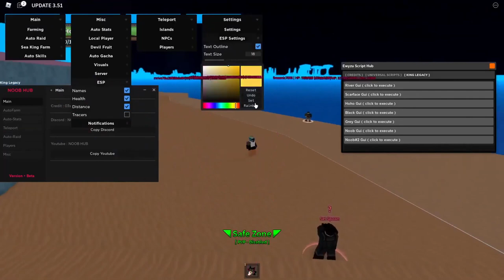King Legacy Script 2022 / Hack GUI | Give Devil Fruits | Auto Farm + Kill Players - Roblox Script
Password 123

King Legacy Script 2022  / Hack GUI - No Mboost/ADS

King Legacy Script 2022 – This is a new and Working script. Script King Legacy Pastebin, SCRIPT/HACK. King Legacy  – get a Free working script for Roblox

King Legacy Script 2022
How to Execute an King Legacy GUI?
Get a reliable and virus-free Roblox exploit and/or script executor, like Krnl, Synapse, or JJSPloit
Fire the script executor up whilst in King Legacy world, then copy and paste any of the scripts we are going to provide you into the provided box and hit the Execute/Inject button
To download the hack King Legacy Script 2022, click on the “Download” button, unpack and run the exploit, paste the script that will be in your “Downloads” folder, enjoy playing.

Script King Legacy GUI, Auto farm SCRIPT/HACK, may stop working after a game update. If so, we would appreciate if you leave us a comment informing, so that we can update this guide with the latest scripts, after verifying that they work